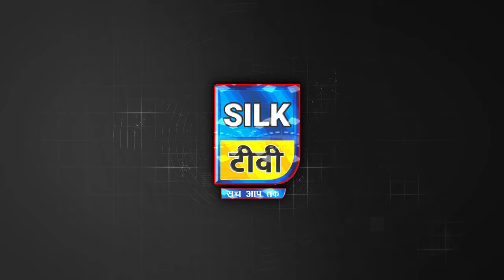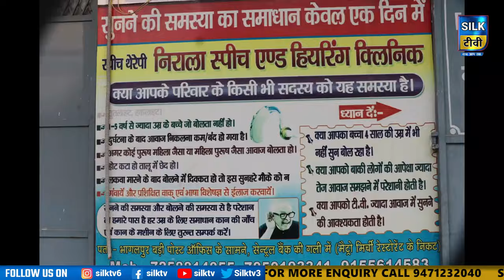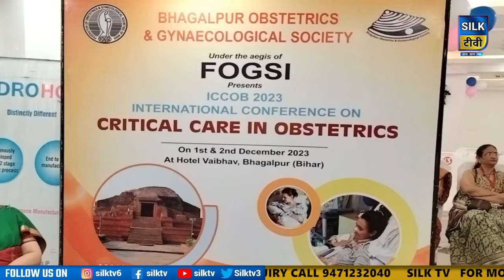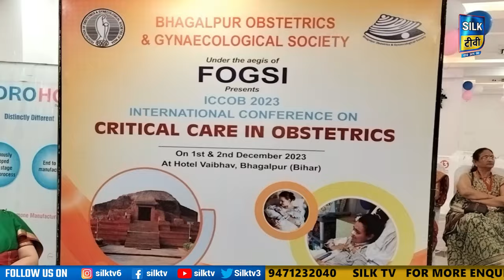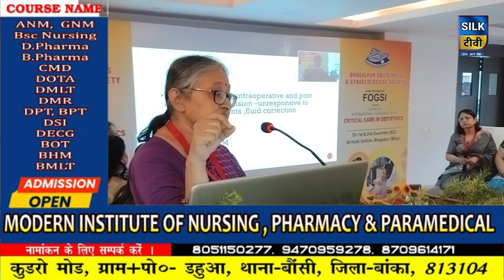SILK TV- जिले की खबरें एक साथ || 01 DECEMBER 2023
, sach ka sath sb ka bikas, silk TV ab sach ke sath hai, silk tv news 2022, daily bulletin silk TV, silk TV news no. 1 , avaidh chijo pr khaas reporting, reporting sabse alag silk TV, silk TV news reporting in bihar, no. 1 ground reporting channel in bihar, no. 1 channel in bhagalpur, dekhte rahiye silk TV news reporting daily.